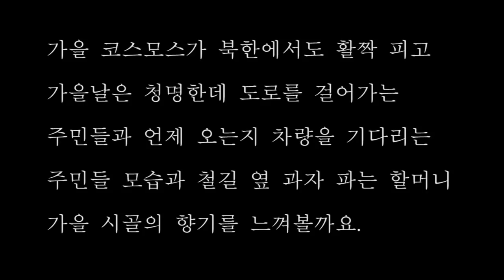(북한실제영상)북한 두 젊은 남녀가 데이트 나간 곳은?...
설명: 북한 도로에서  차를 기다리는 주민들 속에서 일어나는 일상입니다. 데이트 할 곳이 따로 없는 북한에서 유일하게 시골도로는 구경할 것이 많습니다...초등학교 학생들은 학교 과제를 수행하느라 힘에 겹고...

●국내후원●
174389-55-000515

●해외후원●
1.온라인 후원

2.한국내 계좌송금(미국 외 국가에서 송금후원)
26, Gukjegeumyung-ro 8-gil,
8자리일 경우 CZNBKRSE,
11자리일 경우 CZNBKRSEXXX
*수취인 주소
12-1, Mira 2-gil, Seobuk-gu, Cheonan-si, Chungcheongnam-do, Republic of Korea